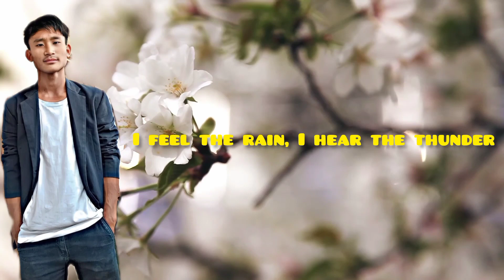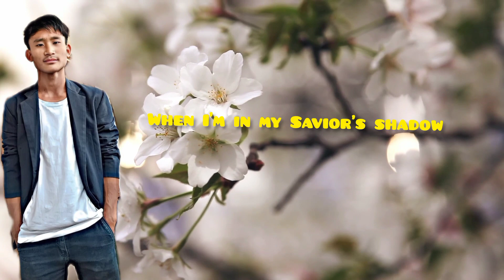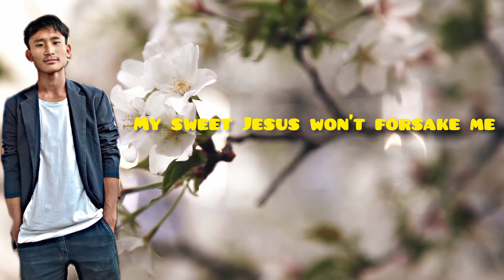SAVIOR'S SHADOW 💓 SONG BY L . SHEPONG KONYAK LIKE N SHARE 🙏